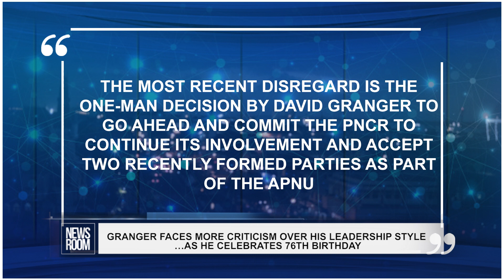GRANGER FACES MORE CRITICISM OVER HIS LEADERSHIP STYLE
The 76th birthday celebrations of former President, David Granger has been overshadowed by more criticisms of his leadership style. The latest reproaches, which call into question his “one-man show”, style of leadership also coincides with observances to mark the 10th anniversary of the former President’s founding political coalition -A Partnership for National Unity (APNU) – where Granger continues to serve as its Chairman.